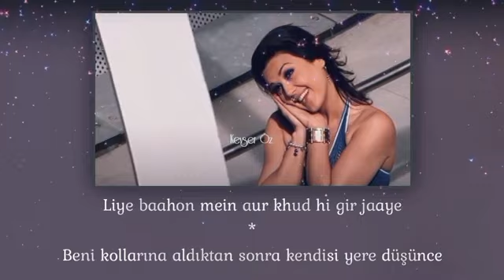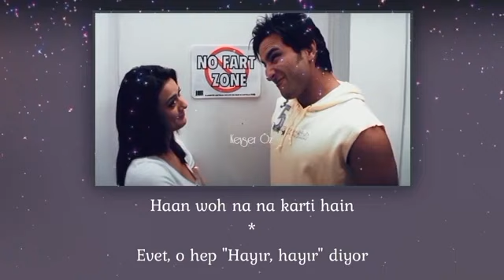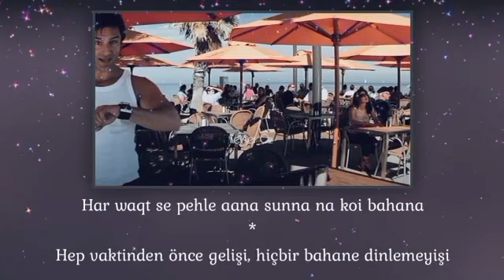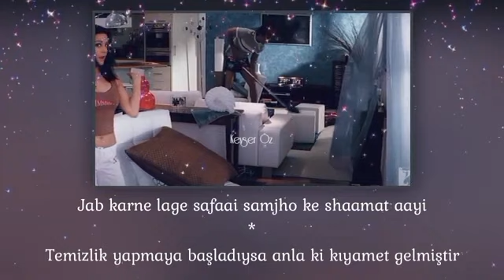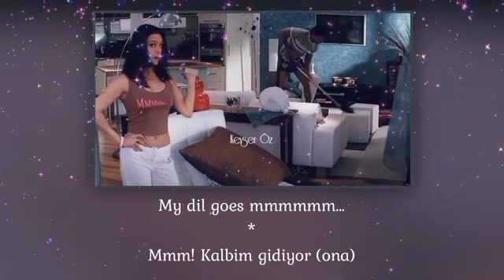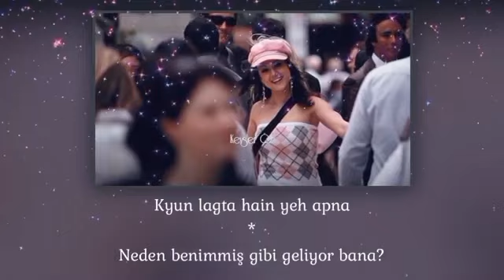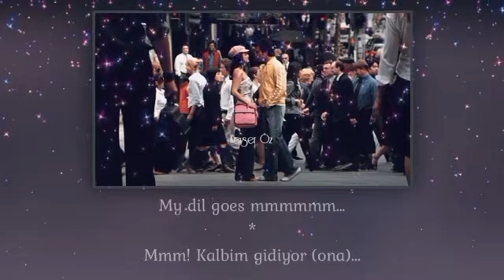My_Dil_Goes_Mmmm_